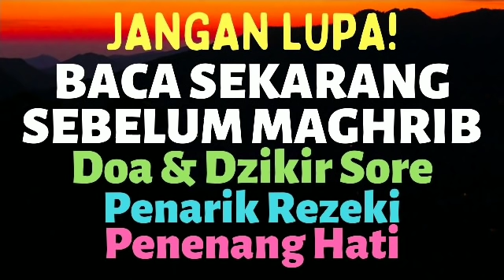BACA 1x RABU SORE! INSYAALLAH REZEKI MENGALIR DERAS HUTANG SEGUNUNG LUNAS & SELALU HOKI TIAP HARI